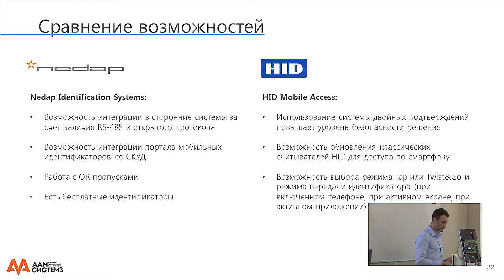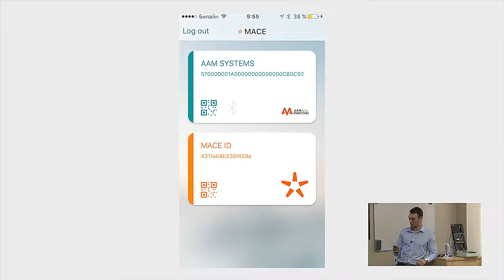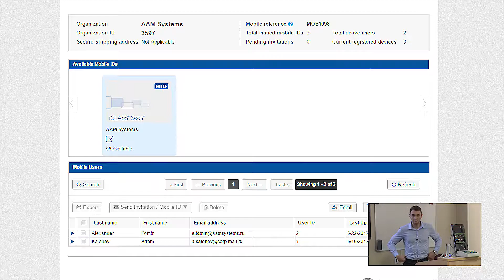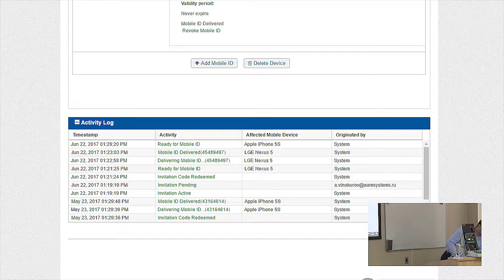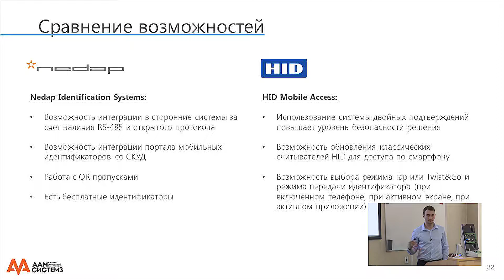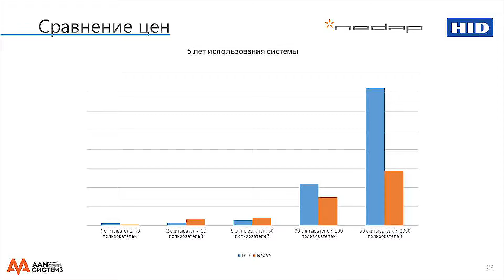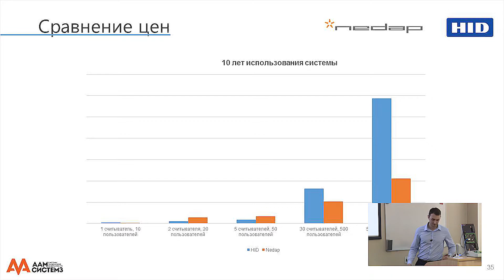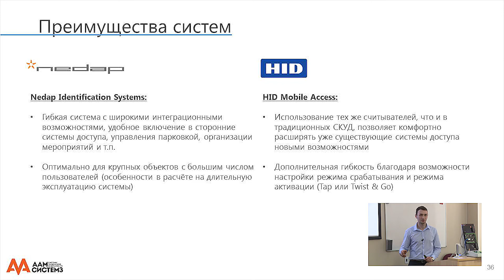9. Сравнение и демонстрация работы систем Nedap MACE и HID Mobile Access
Сравнение возможностей систем Nedap MACE и HID Mobile Access. Ценовая политика. Демонстрация работы